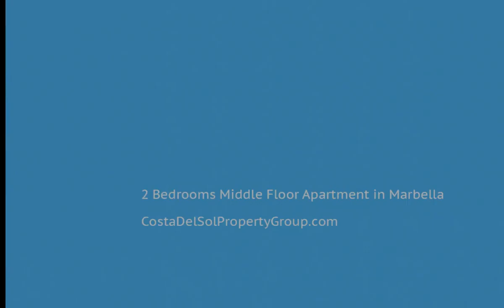, Costa Del Sol FOR SALE &euro; 0